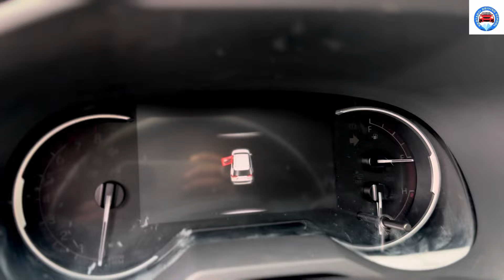2023 TOYOTA RAV4 OVERVIEW INTERIOR AND EXTERIOR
Need help buying your next car?
Just call 📞 , Our team will help you to choose your ideal car at a fair price from SM DEVELOPMENT COMPANY